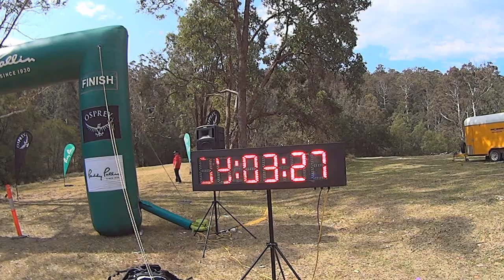Blue Mountains Paddy Pallin Adventure Race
Paddy Pallin Blue Mountains Adventure Race in NSW, Australia. 32 kilometres of running, kayaking, canyoning and mountain biking.